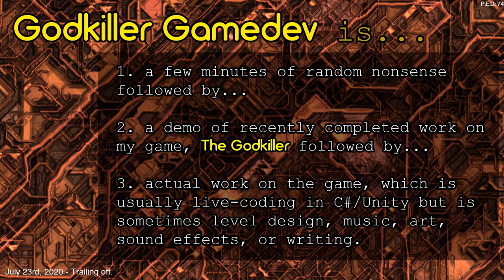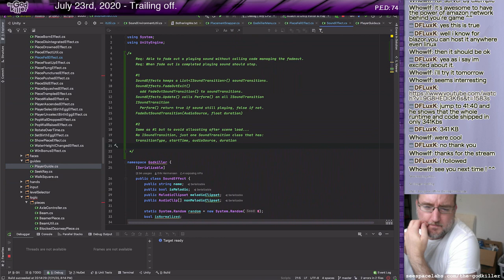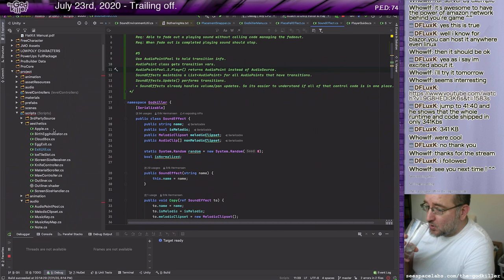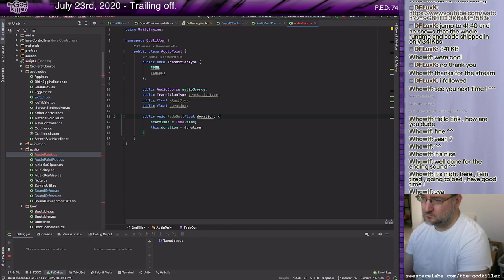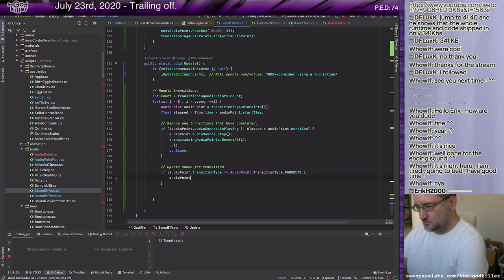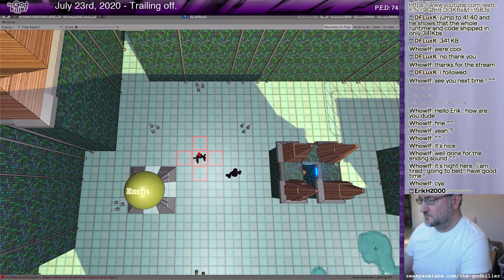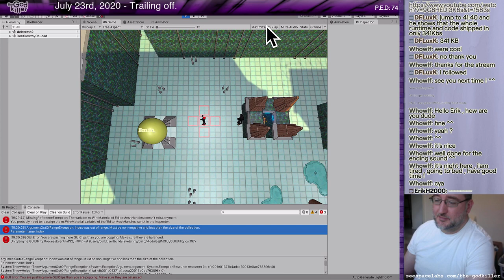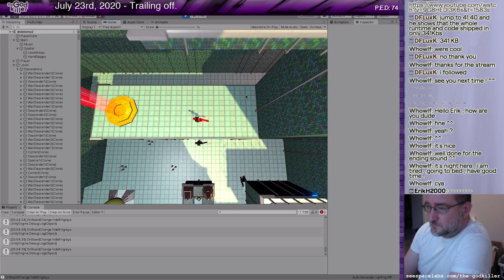Godkiller Gamedev - Sound that fades away.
Unity live-coding session - I write some general-purpose code for fading out sound effects. Demo the new level exit song. And there is some nonsense at the beginning about how you should always repeat yourself three times.